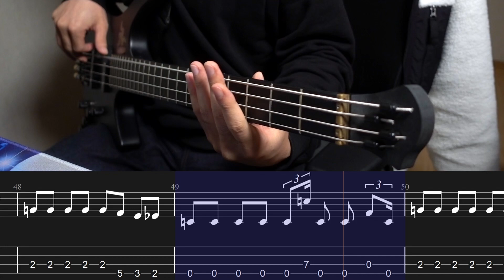Mariah Carey - All I Want for Christmas Is You [Bass cover] (+Tab)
ฅ(=ↀωↀ=)ฅ

베이스: 덱스터 머스탱 (30인치, 헤드리스)
[BASS: Dexter Mustang (30inch, Hedless)]

오디오인터페이스: UAD 볼트1 )
[Audio Interface: Uad Volt 1]